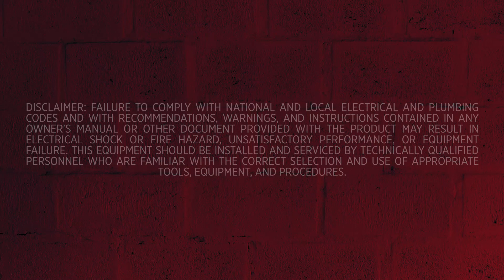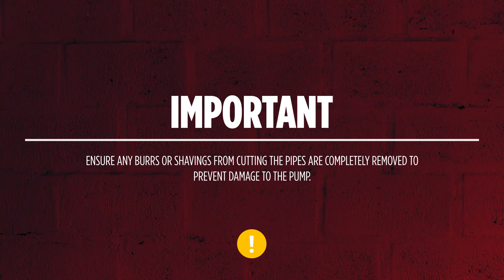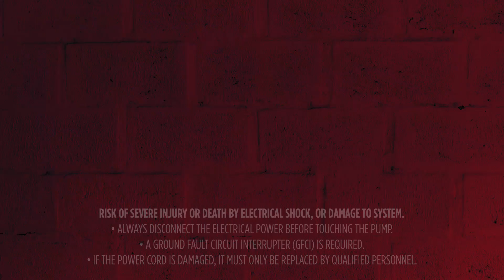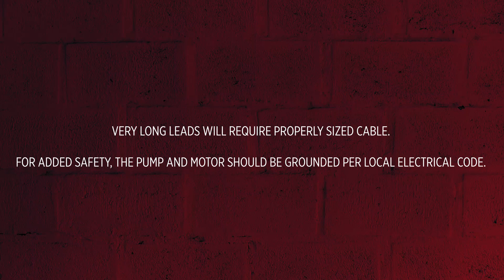Red Lion Shallow Well Jet Pump Installation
A shallow well jet pump is ideal for the supply of fresh water to homes, farms, and cabins. Learn the steps on how to install a Shallow Well Jet Pump from Red Lion!

For more information on Red Lion Shallow Well Jet Pumps,

Chapters:
0:00 Introduction
1:00 Pipe sizing and fittings
1:48 Installing a Pressure Relief Valve
2:25 Changing the Voltage on a Dual Voltage pump
3:13 Wiring a Shallow Well Jet Pump
3:38 Prime the Pump